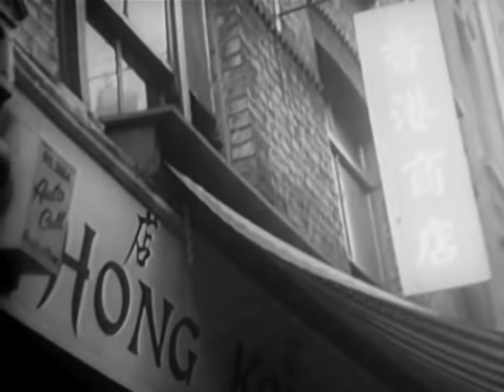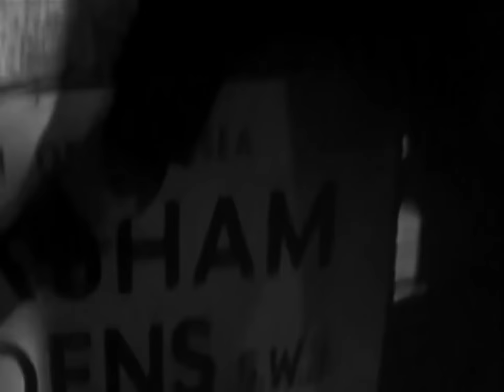Mit Schirm Charme Und Melone 1961 Staffel 1 Folge 15 Deutsch German & 16